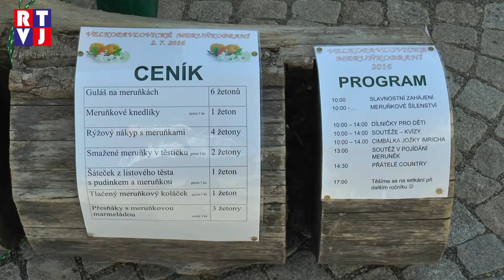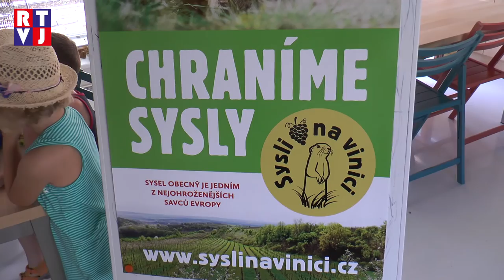Meruňkový guláš, knedlíky, soutěže, to vše jsme viděli na Velkopavlovickém meruňkobraní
2. června se v Ekocentru Trkmanka konalo Velkopavlovické meruňkobraní, kde si mohli malí i velcí vyzkoušet pečení koláčků, ochutnat meruňkové speciality, zasoutěžit a také se něco dozvědět o syslích, kteří jsou dnes již ohroženým druhem. I přes sluneční výheň areál Ekocentra navštívily stovky lidí a atmosféra byla přátelská a veselá, meruňkový guláš byl vynikající a moc se na něj za rok zase těšíme.